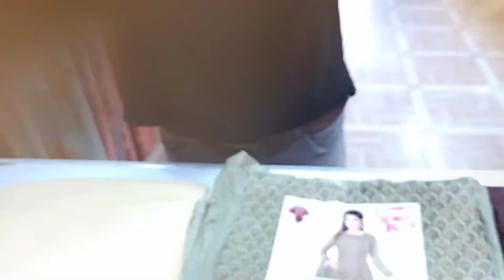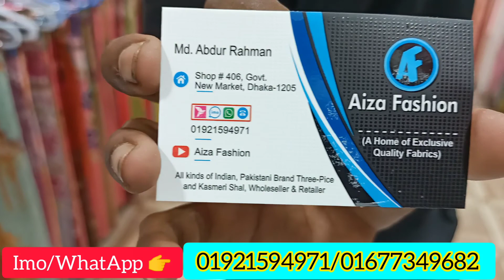ধামাকা অফার বারিশ থ্রি পিস কিনুন|discount offer Barish 3pice|Vlog-30|Aiza Fashion World